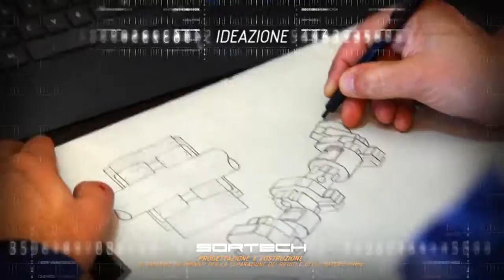SORTECH.IT - Ballistic separators 2D/3D - Separatori balistici 2D/3D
Sortech equipment significantly boosts material value, secure long-lasting operation reliability and minimized maintenance. At the same time is perfectly fit-in, ultimately comfy and easy to exploit.

SORTECH.IT manufactures high-performing machines and plants for waste recycling and sorting - plastic, glass, RDF, wood, metal scrap, electronic waste, incineration ash, WEEE, MSW, etc.:

- Ballistic Separator
- Star Screen and Disc Screen
- Aeraulic Separator
- Zig-Zag separator
- Windshifter
- Hammer Mill
- Rotating Screen
- Vibrating Screen

Separatori balistici, vagli stellari e a dischi, zig-zag. Affidabili e precisi.